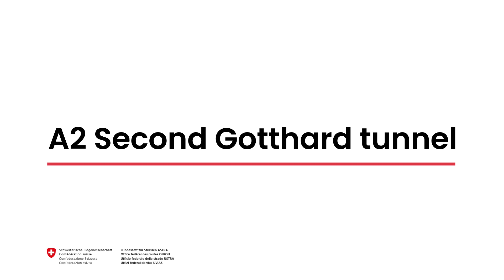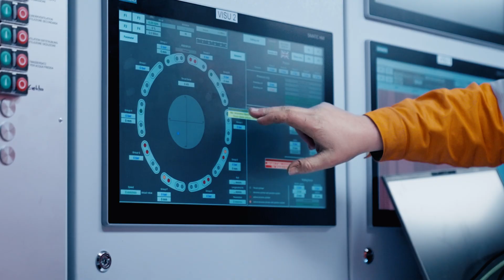A2 Second Gotthard Road Tunnel: Start of the main excavation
In spring 2025, the main excavation for the second Gotthard road tunnel will begin in Göschenen and Airolo. Excavation manager Xavier von Mandach provides fascinating insights into the technology, planning, and execution of this major project.

A crucial phase is about to begin on the construction sites in Göschenen and Airolo: the main excavation for the second Gotthard road tunnel is imminent. The tunnel boring machines will start operating in spring 2025, continuously advancing through the mountain.

Excavation manager Xavier von Mandach provides fascinating insights into the complex processes, technology and the precision with which this major project is carried out.